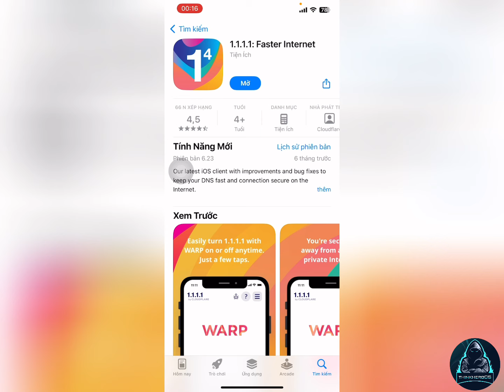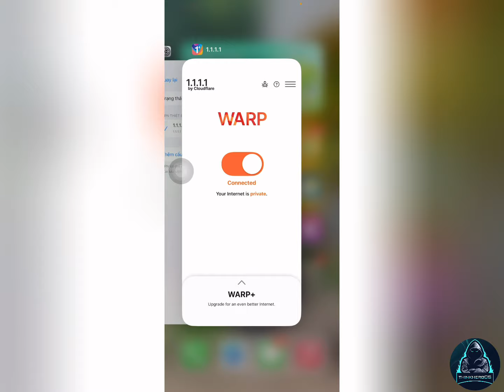Cứu Vãn Anh Em Ko Vô Được Game Shadow Fight 3 - Thinkhero05